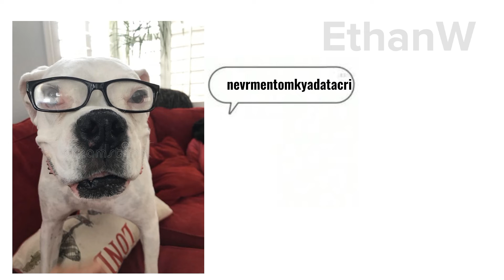Epic Rap Battle